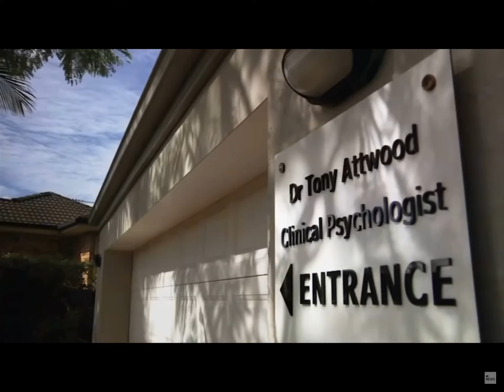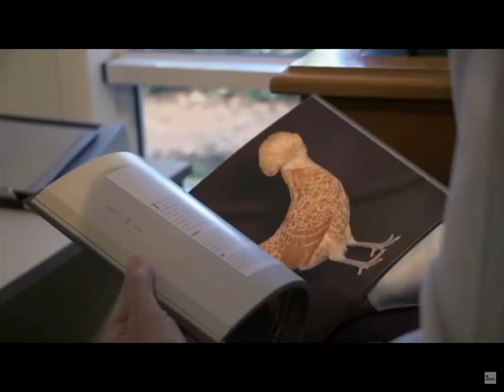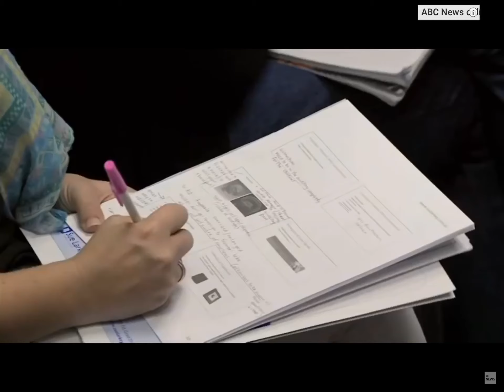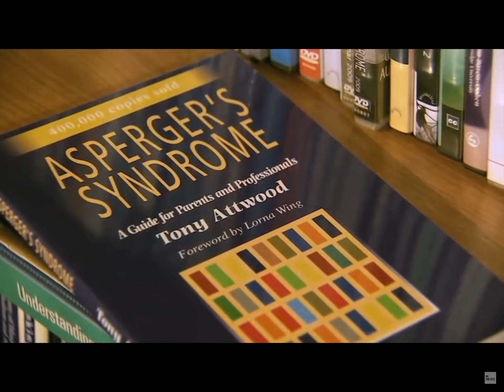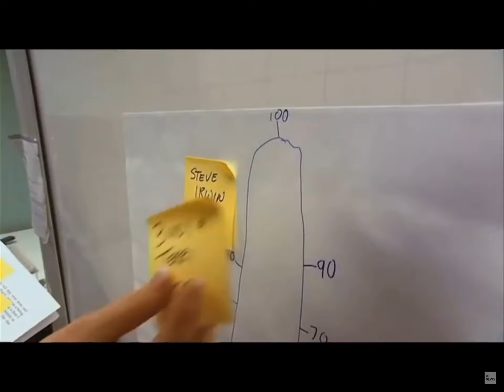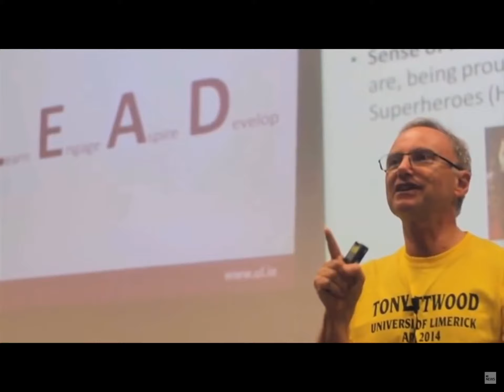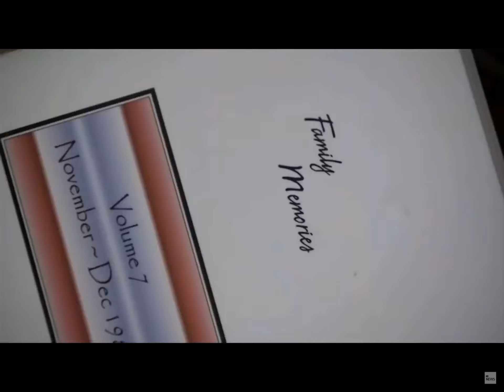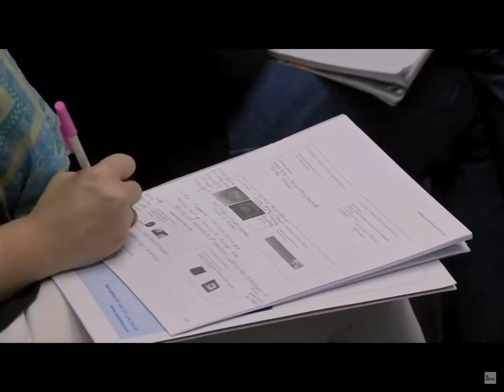Autism and Asperger’s are gifts to be celebrated as assets - Tony Attwood - Found in Translation